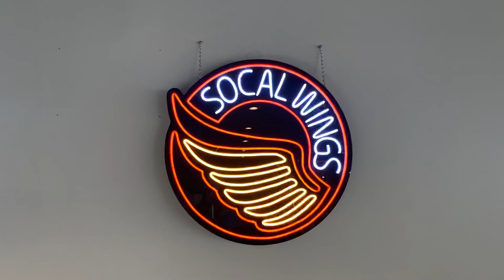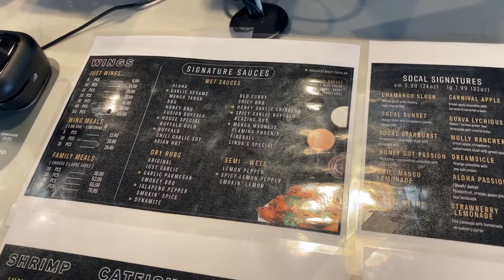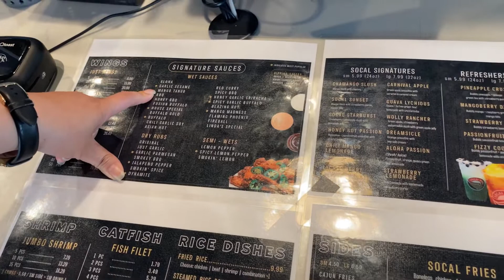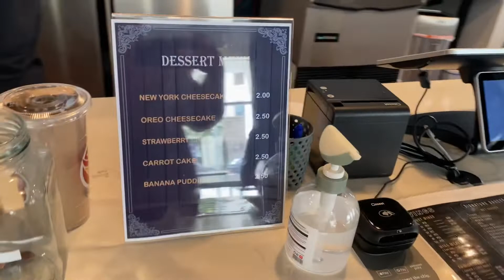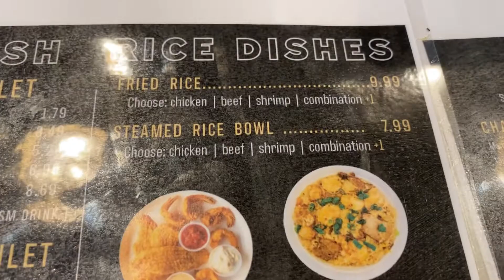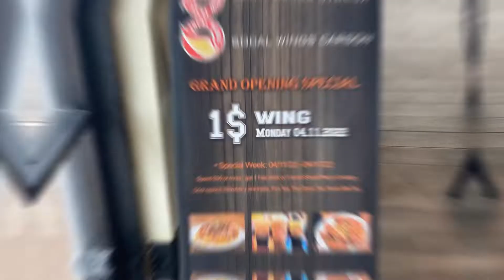SoCal Wings Carson Open For Business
It has been a long journey for this location SoCal Wings Carson. Covid-19 had delayed the process for the build out and now a year later this location is ready to serve you. Come in and enjoy the tasty wings and signature slush and boba drinks. They have a variety of items from sandwiches to even fried rice. Support our local family run businesses in the city of Carson, California at the corner of Carson and Avalon.

Channy Chor Realty Group brokered by:
eXp Realty and eXp Commercial
9908 Artesia Blvd. Suite 101